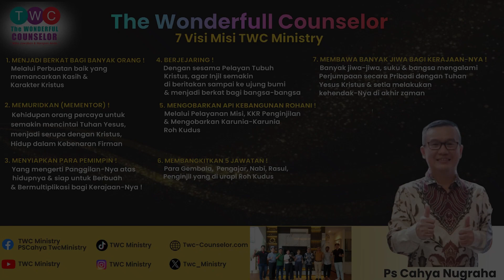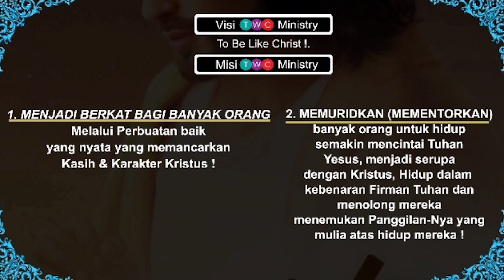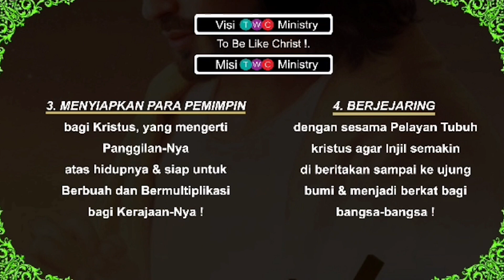Altarcall TWC Ministry | CMC Ginosko | 𝗚𝗜𝗡𝗢𝗦𝗞𝗢, 𝗘𝗣𝗜𝗚𝗜𝗡𝗢𝗦𝗞𝗢, 𝗘𝗨𝗔𝗚𝗚𝗘𝗟𝗜𝗭𝗢